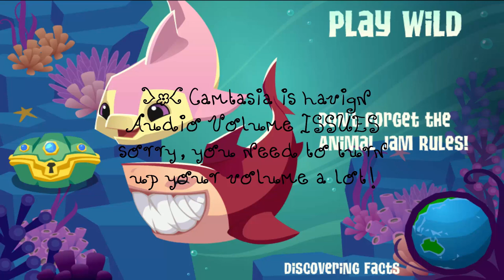Today's New Item: Wood Burning Stove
Enjoy! MOCKING JAY (HUNGER GAMES) PART 1 MOVIE THIS FRIDAY!
Love,
QTAngel
Lol CAUSE I WANNA XD
BDAY COUNT DOWN: 1 month